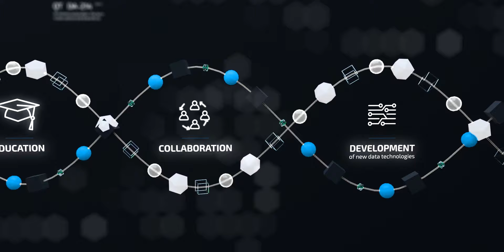The launch of the first UN Global Platform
إطلاق منصة الأمم المتحدة للبيانات الضخمة الخاصة بأهداف التنمية المستدامة لتكون دولة الإمارات ضمن 4 دول في العالم يتم اختيارها لتكون المقار الإقليمية لمنصة الأمم المتحدة للبيانات الضخمة والمخصصة لأهداف التنمية المستدامة.

The launch of the first UN Global Platform in the region dedicated to harness the power of data for better lives and accelerates the implementations of the Sustainable Development Goals